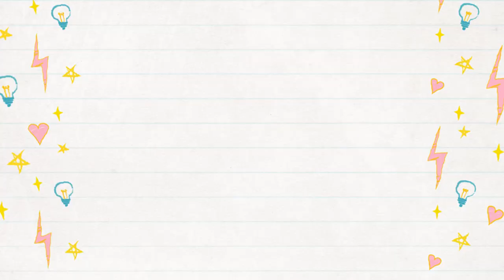Trying WEIRD Food Combinations!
So, this time, I've tried a few weird food combinations and next time, I'll bring my mum to tag along with me in this challenge!

Equipment used:
iPhone 6
Flexible Octopus Tripod Stand
Rode VideoMic Me
Created using Wondershare Filmora

♫Music used♫
●DJ Quads - Little Dream and another one is, Millionaire